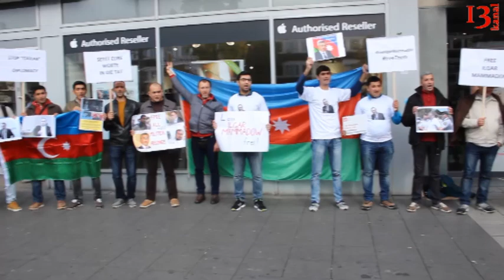"Avropa qurumları İlqar Məmmədovun həbsdə qalmasında məsuliyyət daşıyır"- Bonn şəhərində aksiya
Almaniyada yaşayan azərbaycanlılar Avropa Komissiyasının Bonn Regional Ofisinin qarşısında ”Sözdən işə keç!” adlı aksiya keçirib.

KANAL13-ün  məlumatına görə, aksiyada beynəlxalq
qurumlardan, xüsusi ilə Avropa Komissiyasının müvafiq institutlarından, Azərbaycanda demokratiyanın və insan haqlarının inkişafına əngəl olan qurum və şəxslərə qarşı əməli sanksiyalar tətbiq edilməsi tələbləri irəli sürülüb.